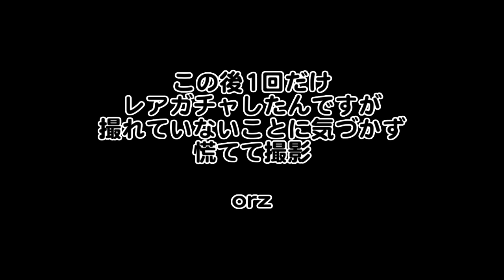[わ]【おそ松さん】しま松で島を開拓してみる実況＃１４